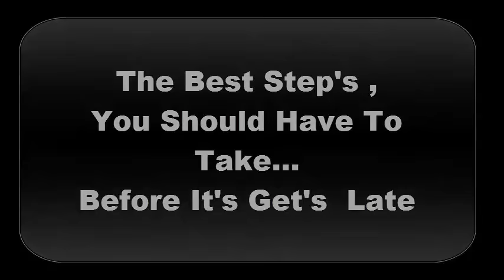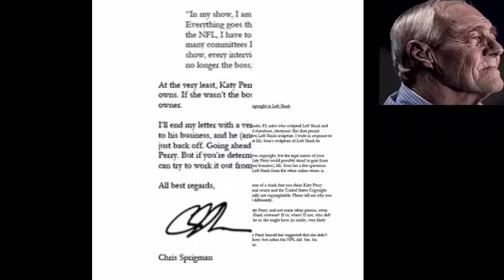Mesothelioma Law Firm 2017- by- The Green Tree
HACKIG RABBITS Presents

I tend to run hard and fast from articles about Mesothelioma, particularly when it mentions the word ‘Lawyer’. However, these people seem to be a legitimate organization.
Simon Barrett
Mesothelioma is a rare form of cancer which is caused by faulty asbestos products which deteriorate over time causing the tiny asbestos mineral fibers to go airborne.  While airborne, every single person in the world is susceptible of either inhaling or digesting these fibers.  The problem is, if by chance you did this on accident, the fibers are so small… you won’t even know that they just entered your body.  If it is true that you have been determined to have mesothelioma, malignant mesothelioma, or some other disease, brought about by being exposed to asbestos, there are quite a few things that must be taken into consideration.

hacking rabbits